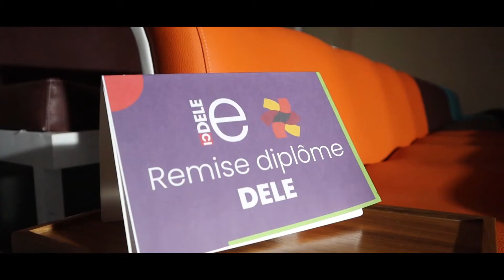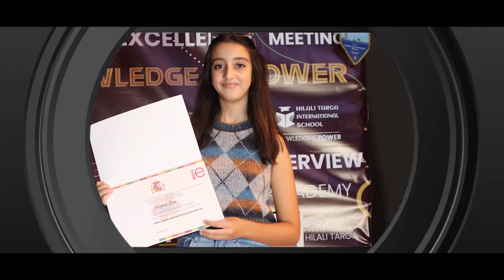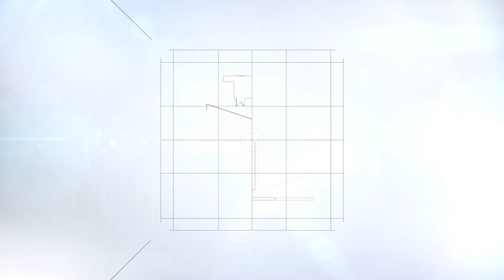La journée d'intégration 2021/2022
A l'occasion de la journée d'intégration nous avons souhaité la bienvenue aux nouveaux élèves. mais pas seulement. Les diplômés 2020/2021 de: -Cambridge Assessment English,
- D.E.L.E. (Diplôme de langue espagnole)
se sont vus remettre leurs diplômes sous les applaudissements de leurs camarades.
Les tablettes Samsung reçues pour concrétiser  le projet "Virtual exchange " a été dévoilé à l'audience et le projet à été expliqué. Les présidents des  Clubs Média et Social ont présenté leurs programmes. Le règlement de notre établissement à été expliqué...Tout cela, par les élèves...
Un grand bravo à ceux qui ont contribué à cette belle présentation !